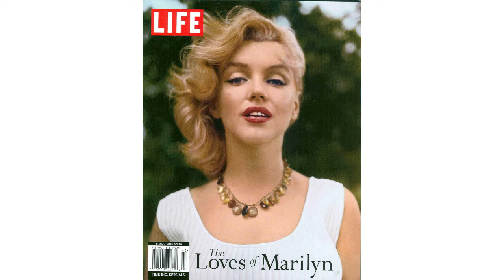Special Easter/Passover Edition - Pope Urban VI - This Day on April 20 (Full Episode)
Season 5, Episode 11 - April 20, 2014

Hank and Kerry in an off-hand way celebrate the Resurrection of Christ the Savior by inviting the worst Pope in history on the show! Adrian Littlefield provides the voice of Bartolomeo Prignano, or Pope Urban VI. Also, a round of Only Jerks Hate History and History Strikes Back!

Listen and love to learn with The Not Too Late Show! New episodes released most Sundays! Our edutainment podcasts feature humor with a focus on history and Americana.

●▬▬▬▬▬▬▬● VIDEO NOTES ●▬▬▬▬▬▬●

Quizzes where Kerry found the questions (and then some...)

●▬▬▬▬▬▬▬▬● ENDLINKS ●▬▬▬▬▬▬▬▬●

●▬▬▬▬▬▬▬▬▬● LINKS ●▬▬▬▬▬▬▬▬▬▬●

Hear us on TFOK Radio, Sundays @7pm CST!

NOW ON SOUNDSCRIBER!
Look for us: nottoolateshow

And finally, be sure to sign up for the newsletter for updates to the site and news of what's coming!

Twitter: @nottoolateshow, @kerrycoffman, or @not2lateshow

CREDITS:
Recorded at: Sessionworks Studios

COMMENT RULES:
Here we treat you to an entertaining video that we put a lot of blood, sweat, and tears into, and we expect our guests to be polite and respectful. Wouldn't you expect the same? I mean really, if we came to your house and harassed your children and said a bunch of rude and obnoxious crap, wouldn't you kick our butts to the curb, too?  Therefore, we absolutely do not tolerate any rude or irrelevant comments. If these rules are not followed, the comment will be deleted and the user most likely will be blocked. :D